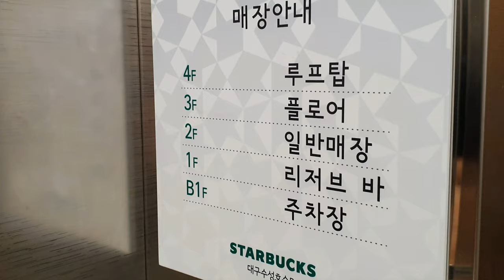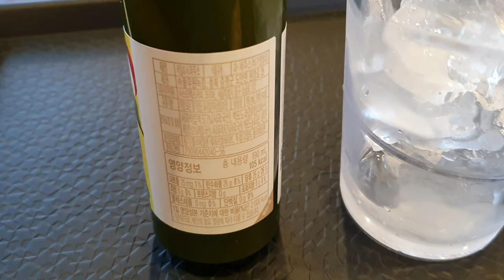【韓国カフェ】 デグにある湖が見えるスターバックス Korean cafe vlog Starbucks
韓国のデグにあるスターバックスです。湖が良く見えていいです。

It's Starbucks in Daegu, Korea, where you can see a beautiful lake from the rooftop.

Google map
Starbucks (스타벅스 수성호수 R점)